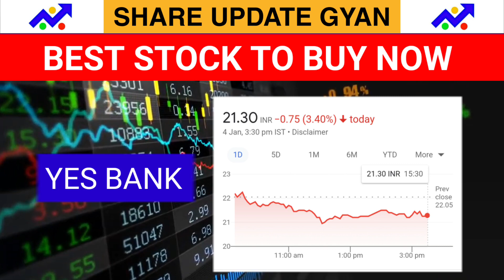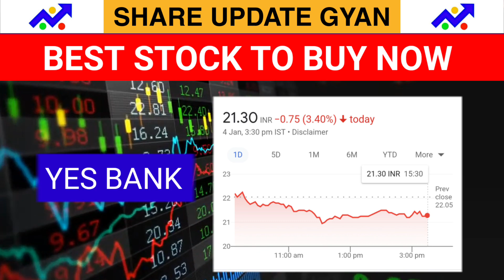YES BANK Latest News | YES BANK Share News Today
yes bank share latest target
lates stock market news
yes bank share latest reviews
aceink latest
yes bank share price latest news
yes bank latest news today in hindi
aceink latest video,sanjiv bhasin latest
yes bank latest target
ioc share latest target
yes bank share price today news
yes bank share breakout
yes bank share sold

Thanx everyone for watching the video and love u all.keep loving and supporting us.❤💪🙏